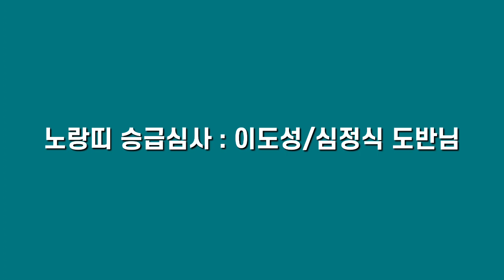제26회 분당 태천원 천지행공 노랑띠 승급심사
본 센터의 이도성, 심정식 도반님의 노랑띠 승급심사 영상을 올려드립니다. 즐감하세요..